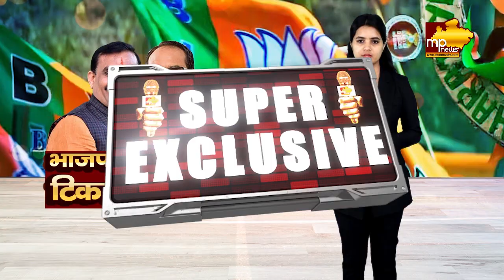आगर मालवा सीट से मधु गेहलोत को BJP ने बनाया प्रत्याशी, कांग्रेस को देंगे टक्कर! MP News Agar Malwa